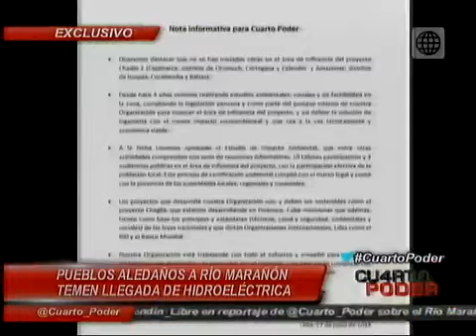Cuarto Poder Pobladores de Tupén Grande se oponen a llegada de hidroeléctrica en el río Marañón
Reportera: Valerie Vásquez de Velasco
Edición: Cinthya Tarazona Palacios